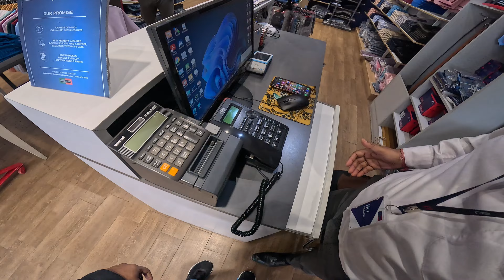TONK city motovlog | Election का माहौल 🔥| Soul biker loksabhaelection2024 टोंक #2024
This video is a Motovlog from my hometown Tonk city in Rajasthan.